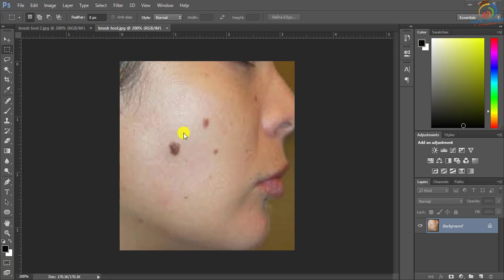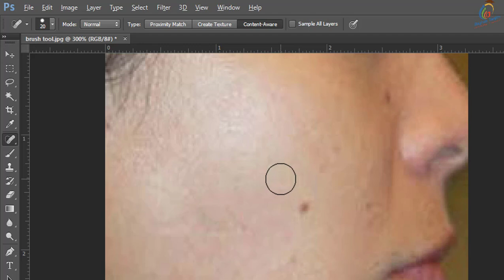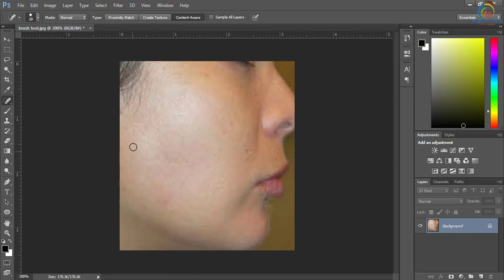How to Remove Dark Spot and Acne Pimples in Photoshop in Bangla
In this tutorial, I will discuss, how to remove acne/pimple & make skin smooth in Bangla || Photoshop tips and tricks in Bangla. And How to use Photoshop software easily. You will be able to learn, Best and Important computer knowledge and how to use healing brush tool Easily? After watching this video, you will be an expert in Recovering dark spot from face i.e. photo retouch in Bangla by Rayhan Tanjim.